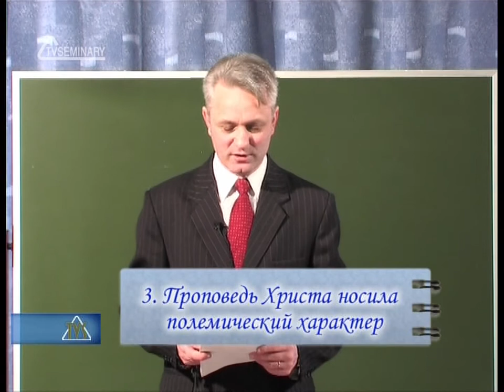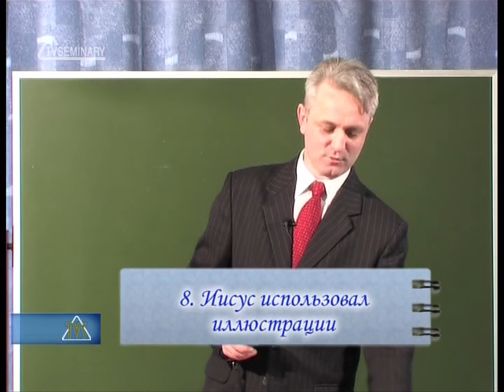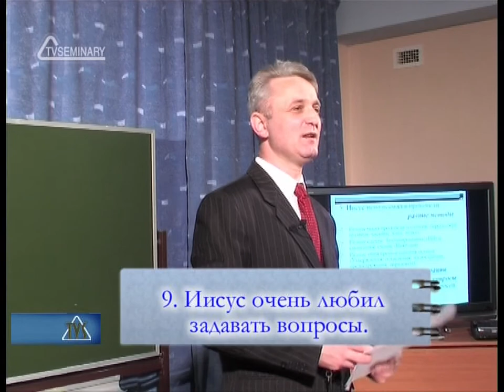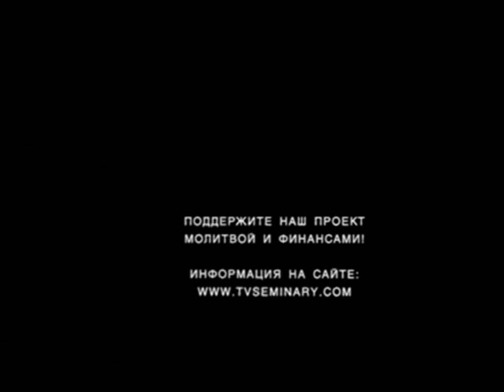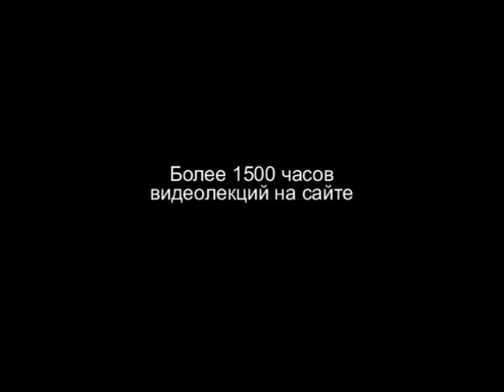TVS PT215 REV10 02 Иисус Христос и апостолы